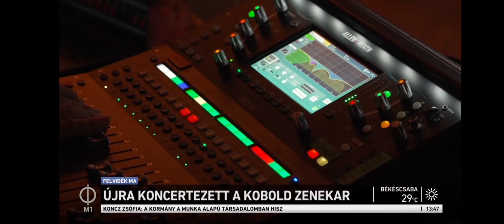M1 Kobold nagykoncert Pozsony